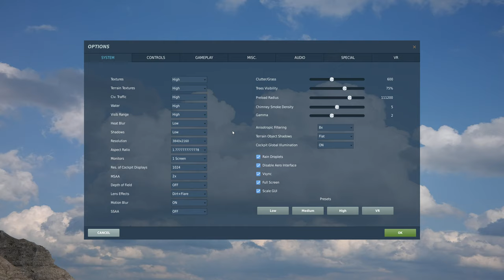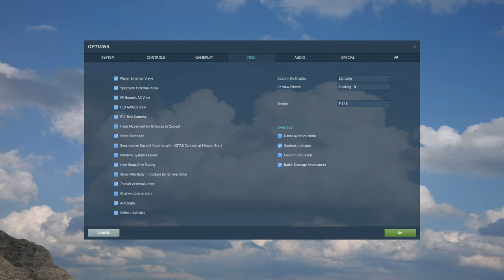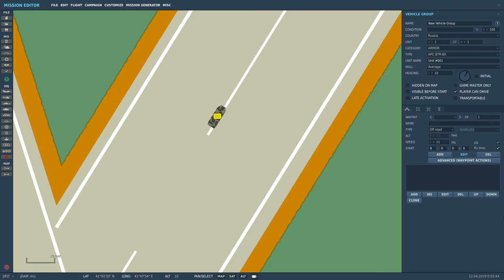Tutoriel FR - F/A18C JDAM + EDITEUR